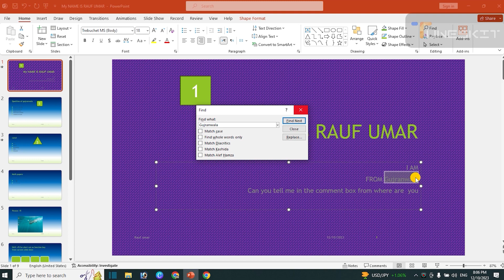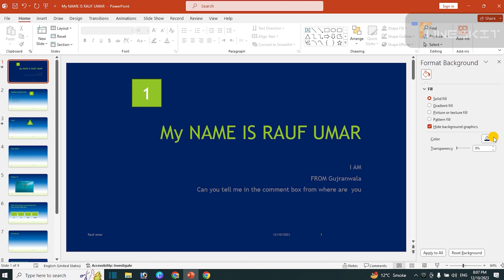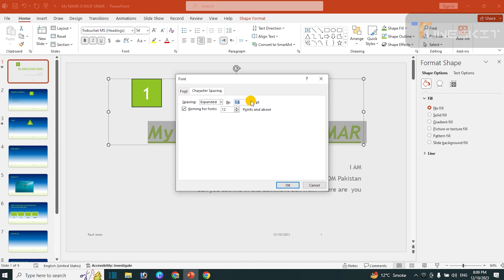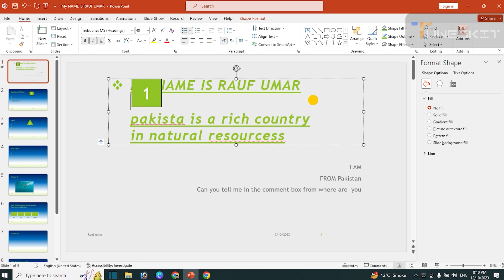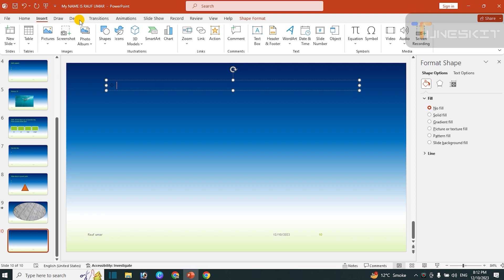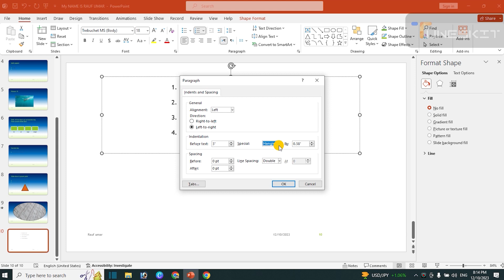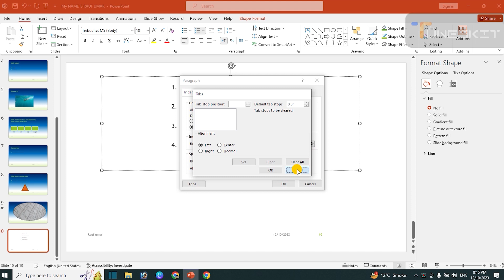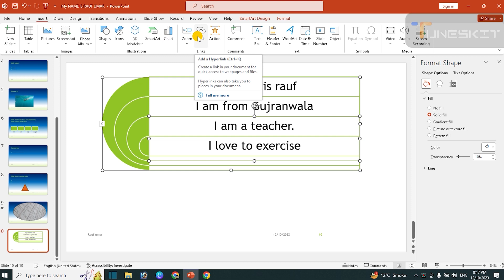insert tab in powerpoint miscrosoft powerpoint for beginners/stats rauf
/raufge
insert tab in powerpoint/raufge
/raufge
design tab in powerpoint/raufge
microsoft Learn Power Point from Universe of Sarkar (Basic to Advance) in Urdu & Hindi
Microsoft PowerPoint in Urdu, Microsoft PowerPoint in Hindi.
In this video you learn about how to use design tab in PowerPoint. Hi Guys, Welcome to Microsoft or MS PowerPoint. This is basic to advance level complete course for beginners in Urdu & Hindi.